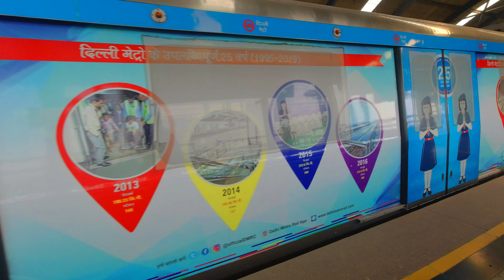Cheapest wide angle lens for vlogging | Canon 10-18 mm lens | purchased on OLX | pathak vlogs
Hello Friends, I have covered all the basic parameters you should test before buying any used lens. I got a great deal from OLX india. I bought Canon 10-18 MM wide angle lens. I got the lens in better price. I am literally very happy with this purchase. I purchased this lens for my blogging purposes. Wide angle lens is the must buy lens for blogging

Camera Gears :
1. Canon M50 :
2. DJI OSMO Action Cam
3. Canon 10-18 MM EFS lens
4. Sigma 16MM lens
5. Tripod
6. Gorilla pod
7. Rode Mic
8. Viltrox speed booster
9. Iphone 11
10. Noise AirPods
I hope this video will help you guys as well in buying used lenses for yourself.
Thanks for coming to my videos .